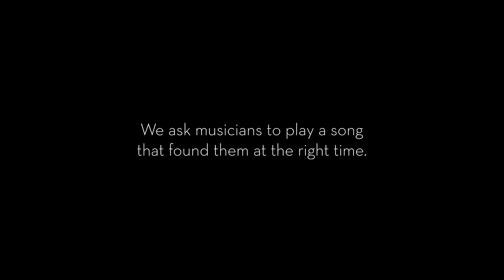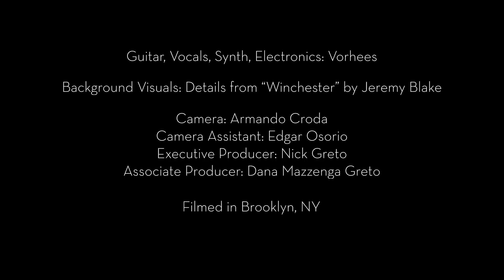Vorhees - Brian Eno's "Golden Hours" for Sounds of Saving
Sounds of Saving is a Brooklyn based nonprofit that aims to leverage the power of music to raise money and awareness for suicide,  depression and addiction.

We ask musicians to cover a song that has impacted their lives in a positive way - a song that has helped them through a difficult time.  Then tell us about that time.

This video is Brooklyn based artist Vorhees.

The ongoing docu-series includes interviews and live music.

Visit SoundsofSaving.com for more info on how you can help us fight depression, suicide and addiction with us.